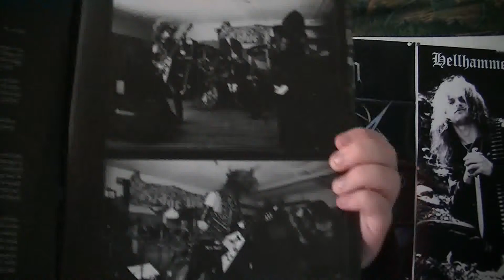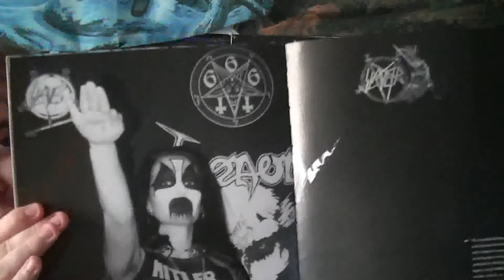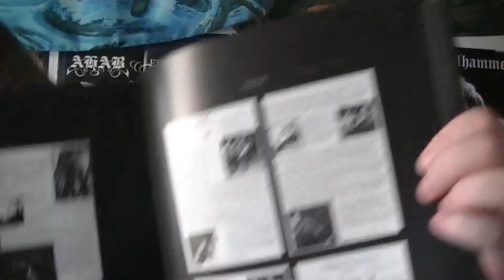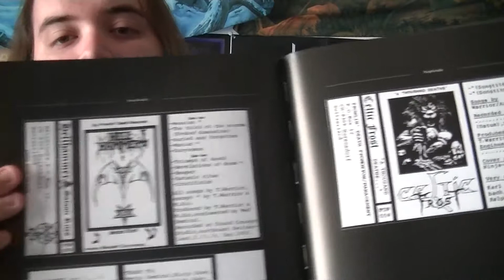"Only Death is Real" by Tom G. Fischer and Martin Eric Ain BOOK REVIEW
Amazing book that is a must for all fans of the genre.